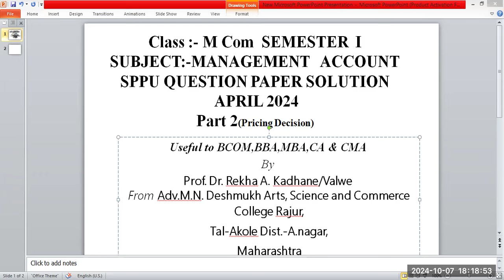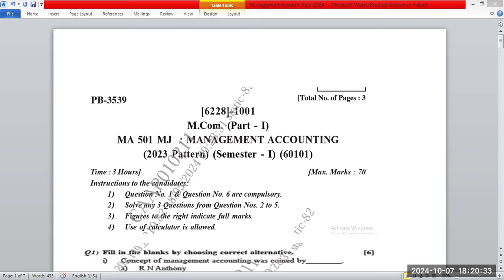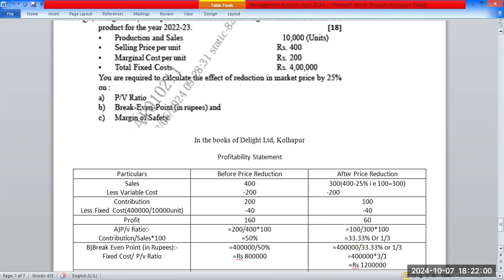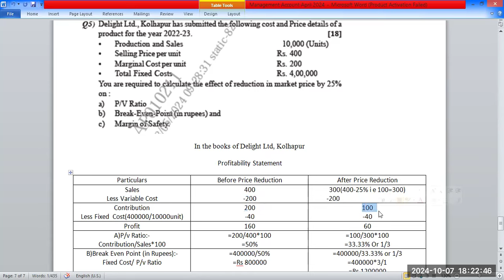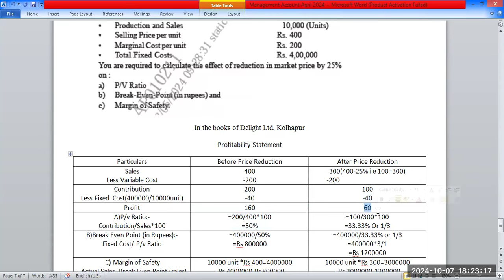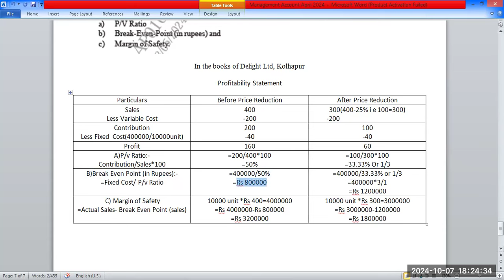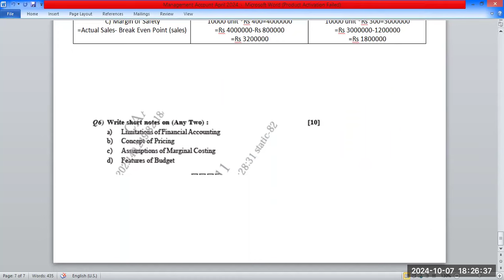SPPU Question Paper Solution Management Account April 2024 Part 2